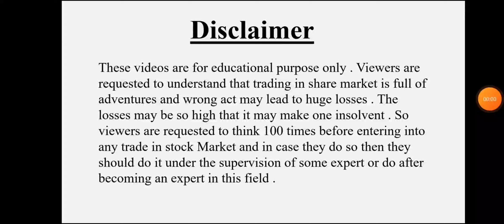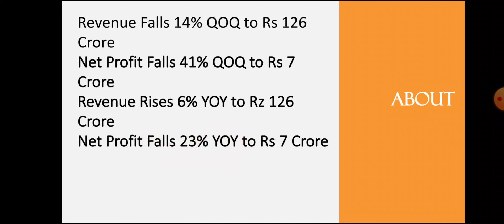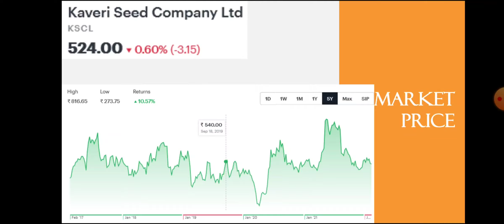Kaveri Seed Quarter 3 Results • Kaveri Seed Breaking News • Dailystock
Source: Tickertape.com
Moneycontrol.com